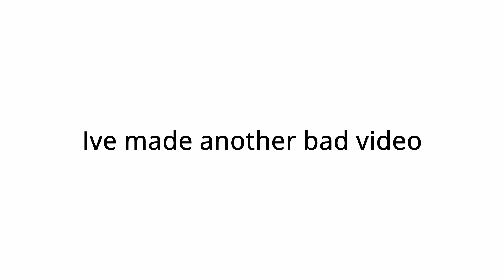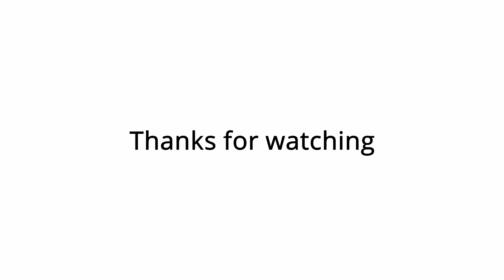Low Level Valorant Moments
What its like to be at the bottom of the Valorant food chain